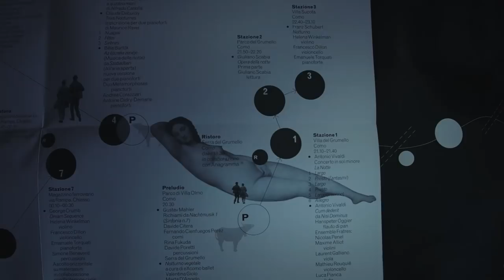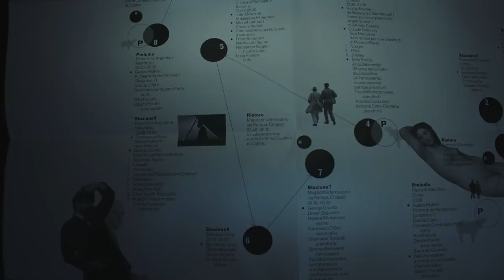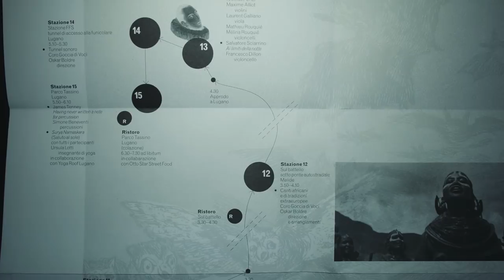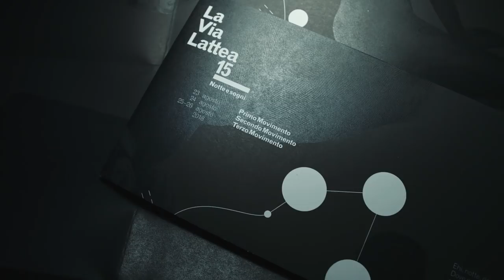La Via Lattea 15 Film (versione corta)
La Via Lattea 15. Notte e sogni
Pellegrinaggio musicale notturno in tre Movimenti

Musiche di: Gustav Mahler, Antonio Vivaldi, Franz Schubert, George Crumb, Carlo Gesualdo, Salvatore Sciarrino, James Tenney

Interpretate da: Hanspeter Oggier, flauto di pan; Luca Pianca, liuto; Helena Winkelman, violino; Francesco Dillon, violoncello; Emanuele Torquati, pianoforte; Davide Citera, corno; Fernando Cienfuegos Peréz, corno; Simone Beneventi, Davide Poretti, Rina Fukuda, percussioni; Duo Métamoprhoses; Ensemble Fratres; Coro Goccia di voci diretto da Oskar Boldre

Testi e letture di Giuliano Scabia

Davide Perucconi, riprese audio
Alessandro Tomarchio, riprese video e montaggio

Mario Pagliarani, ideazione e regia

Produzione: Teatro del Tempo, 2018